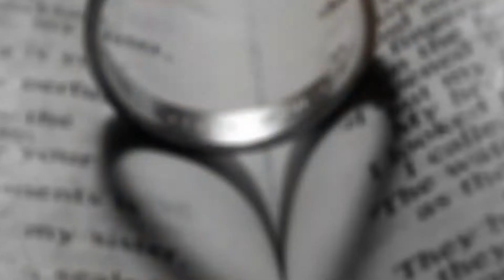Bodas Múltiples Diciembre 2017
El que ama, honra y, hace un pacto delante de Dios y su pareja 💑

En La Casa del Rey tendremos:
🔹 Bodas Civiles: jueves 7 de diciembre
🔹 Bodas Múltiples: sábado 9 de diciembre

¡Ven y se parte de estos momentos inolvidables!
¡Qué viva el amor! 💕